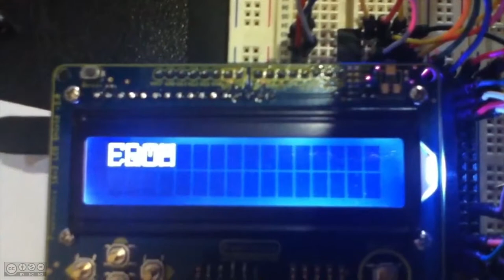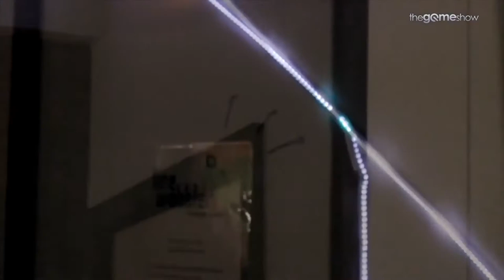Aula 1 - O que é uma Arduino